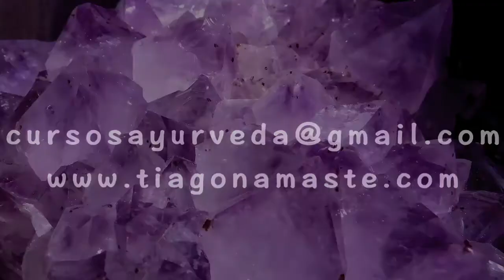Os Órgãos e as Emoções: Corpo São & Mente Sã 23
No contato terapêutico existe a capacidade de escuta não verbal, é uma escuta energética de vibração para vibração. Quando você tem o sentimento de culpa, abandono vai afetar a tireóide. Tristeza, muitas paixões, exagero consigo mesmo impacta o pulmão. No coração: preocupações, falta de amor, sensação de rejeição, desonra. No fígado: raiva, irritação, frutstração, inveja, agonia. Pâncreas e baço: apego, ganância, deseperança, orgulho, soberba. Estômago: nervosismo, depressão, desgosto. Órgãos sexuais: perversão sexual, luxúria, embaraçamento. Isso é uma pequena mostra da relação das emoções com os órgãos. - PLAYLIST :: Corpo São, Mente Sã (Psi Ved Mod 11)

00:00 detalhamento da relação entre emoções acumuladas e órgão específicos no corpo
01:00 Quando você tem o sentimento de culpa, abandono vai afetar a tireóide.
02:00 Tristeza, muitas paixões, exagero consigo mesmo impacta o pulmão.
03:00 No coração: preocupações, falta de amor, sensação de rejeição, desonra.
04:00 No fígado: raiva, irritação, frutstração, inveja, agonia.
05:00 Pâncreas e baço: apego, ganância, deseperança, orgulho, soberba.
06:00 Estômago: nervosismo, depressão, desgosto.
07:00 Órgãos sexuais: perversão sexual, luxúria, embaraçamento.